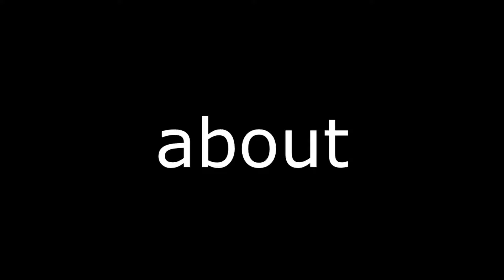violation 2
We're nearly there!! :)